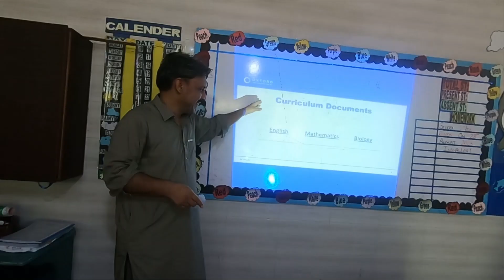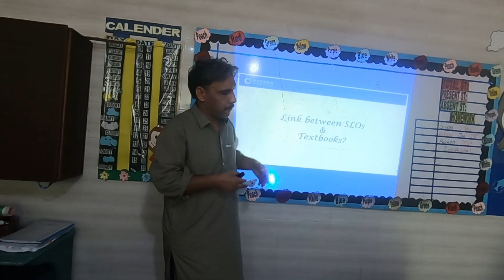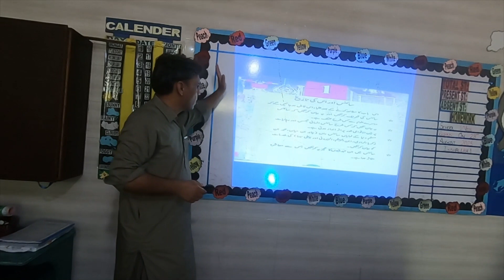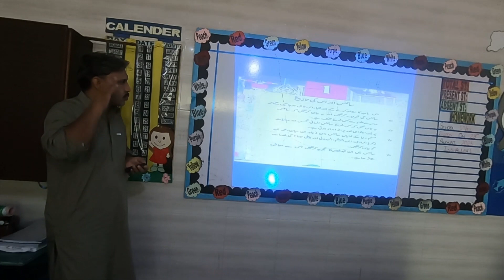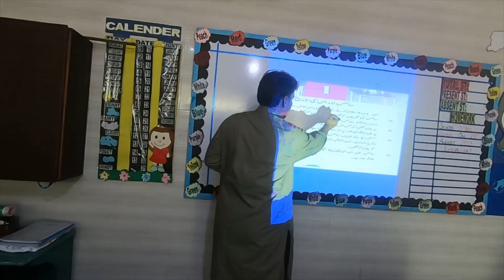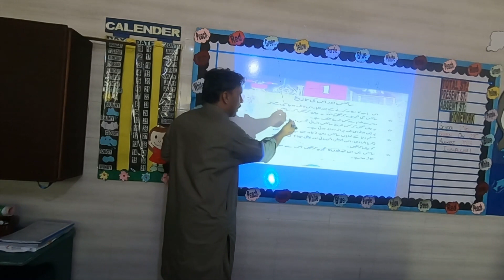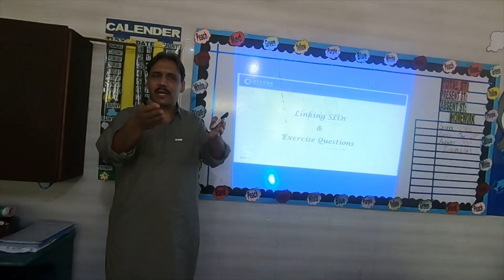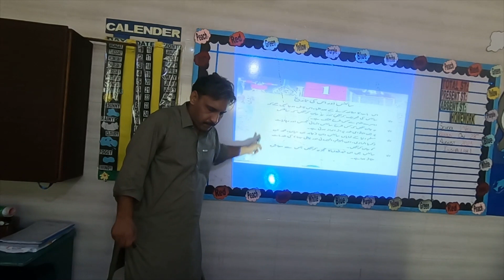Linkages between Curriculum, SLOs, Textbooks and Assessment Questions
Discover the intricate connections between Curriculum, Student Learning Outcomes (SLOs), Textbooks, and Assessment Questions in this enlightening video lecture. Explore the significance of well-defined SLOs aligned with the curriculum, the role of textbooks as educational guides, and the design of assessment questions reflecting learning goals. Learn about best practices and challenges in maintaining coherence among these elements to enhance teaching and learning experiences. Whether you're an educator or a curious learner, this concise presentation provides valuable insights into the fundamental dynamics that shape education, empowering you to foster more impactful and rewarding learning journeys. Hit play to explore this enlightening world of education